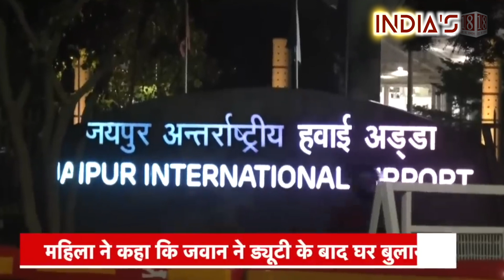Spicejet Staff Slap CISF: Woman slaps CISF jawan, what happened, action taken against female crew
A surprising case has come to light today at Jaipur Airport in Rajasthan. There was an argument between the CISF jawan and the female crew member of SpiceJet regarding going inside the airport without checking. Woman slaps CISF jawan during argument